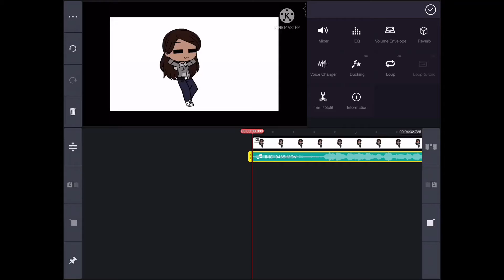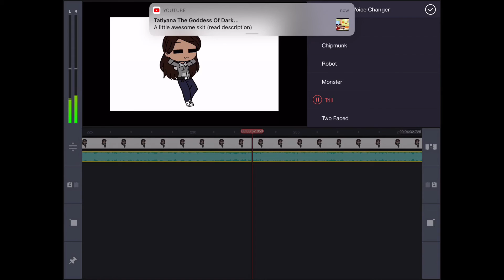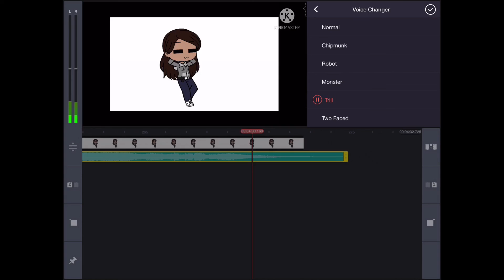Ha, i ruined another good song- | Requested by Thomas Jefferson